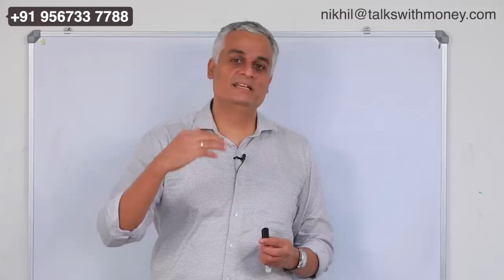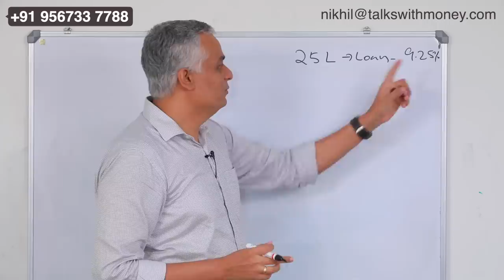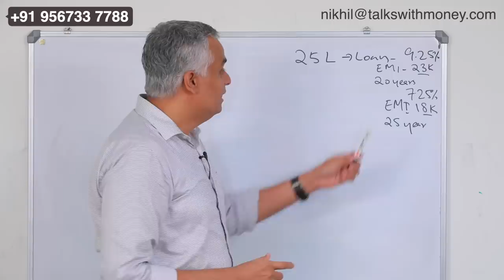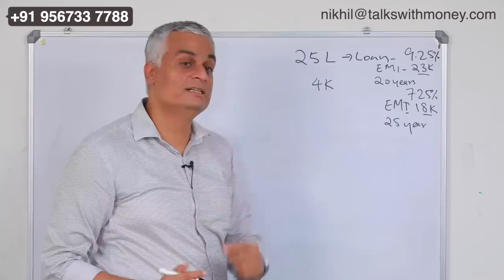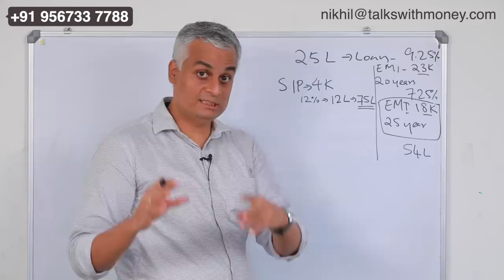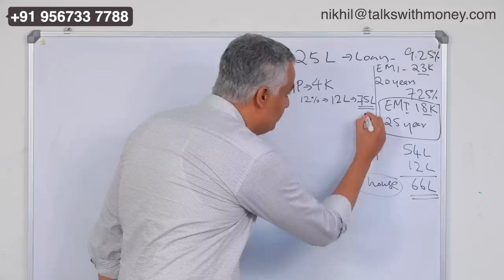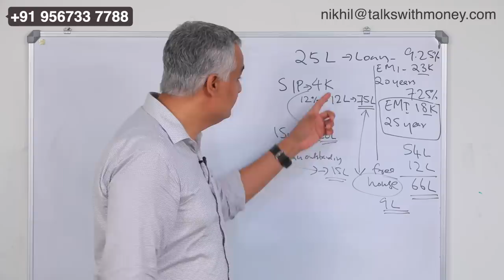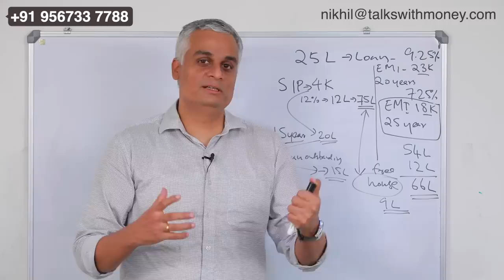EMIയുടേയും SIPയുടേയും സഹായത്തോടെ ഒരു വീട് സൗജന്യമായി സ്വന്തമാക്കാം! - Home loan EMI/ SIP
This video elaborates an example to use SIP and EMI to manage home purchase. Efficiently managing both SIP and EMI, can benefit a house buyer.